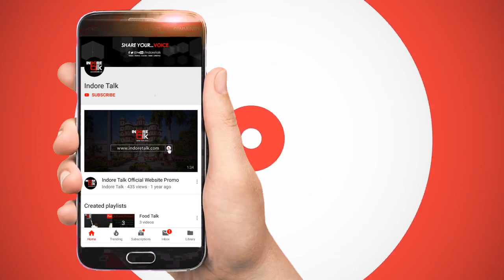Paramotoring | Jal Mahotsav 2019-20 | Hanuwantiya Tapu, M.P.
JalMahotsav: Open your wings of freedom & feel the thrill of paramotoring at the biggest water festival - Jal Mahotsav 2019-20.